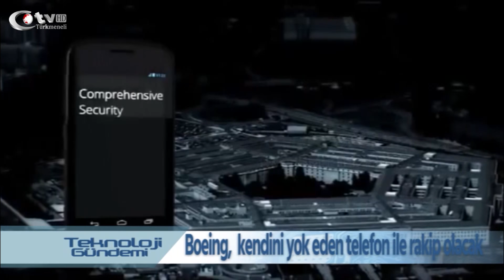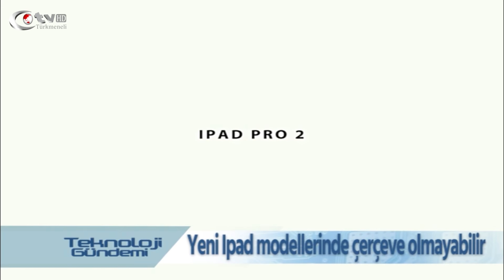Teknoloji Gündemi 1.Bölüm